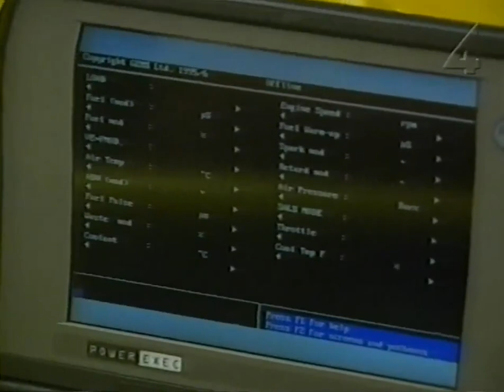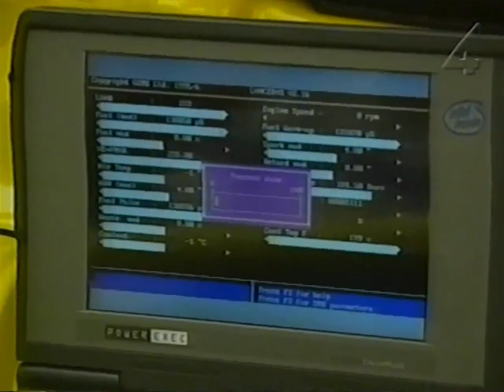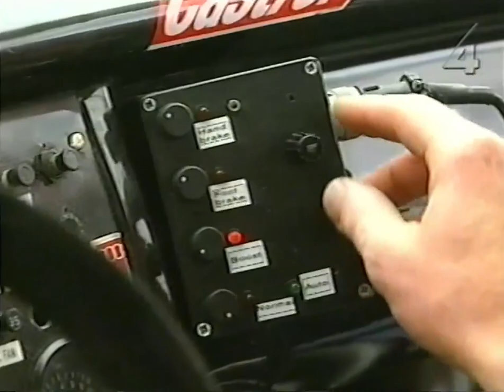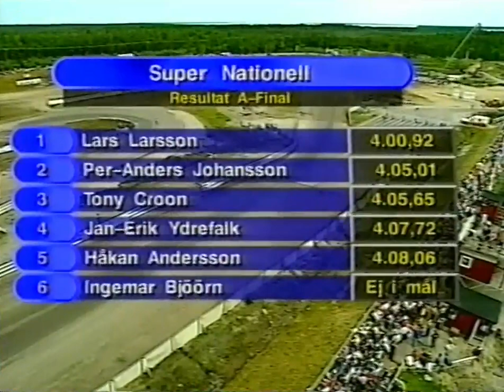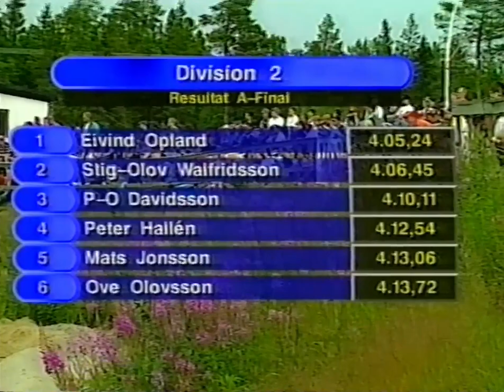Rallycross SM -98 Piteå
Med Björn Andersson och Sören Nilsson